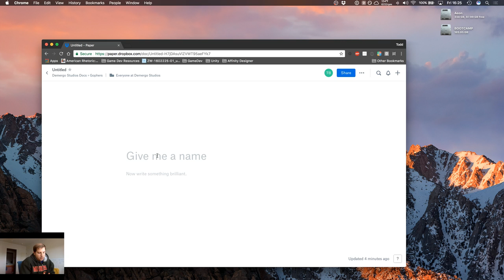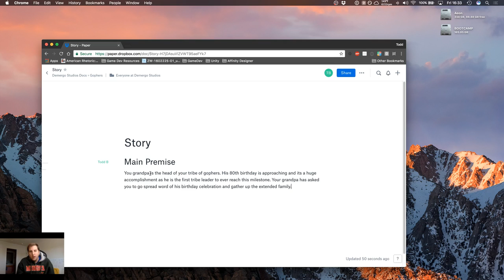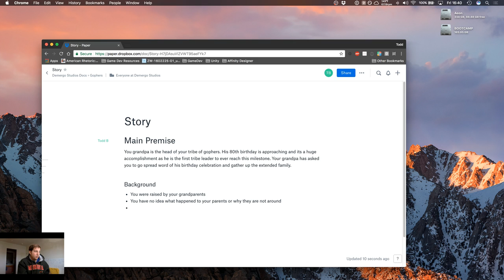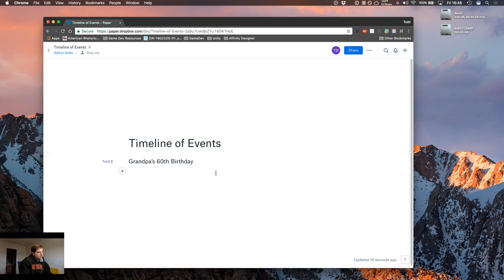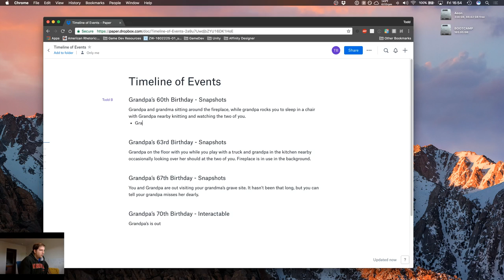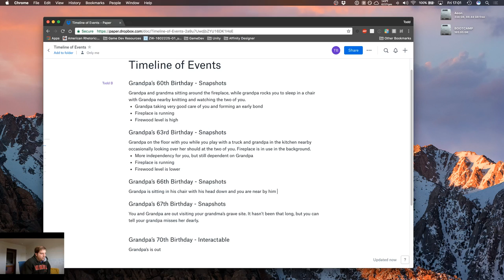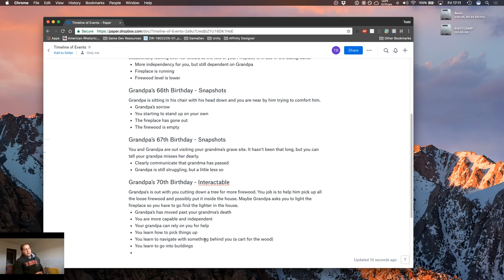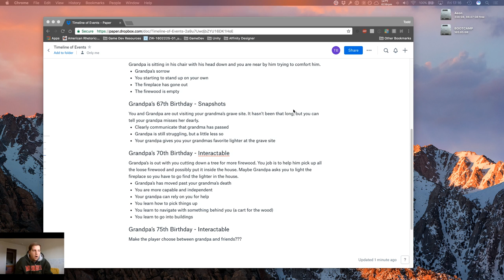Story, Story, Story!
In this stream we start diving into the core story of the game. We also start getting into details of how we want this game to bring the player into this world/story.